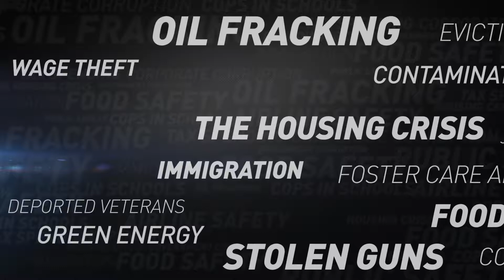NBC Bay Area - "We Investigate: "Stolen Guns" - Monday, November, 20 2017